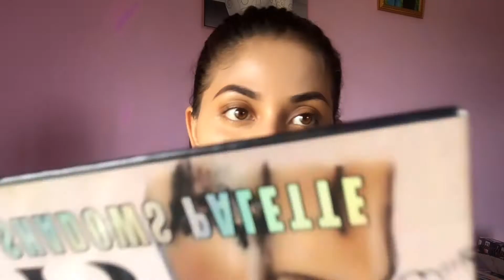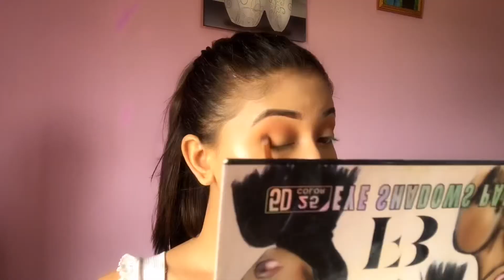Easiest smokey eyemakeup look/glamlife